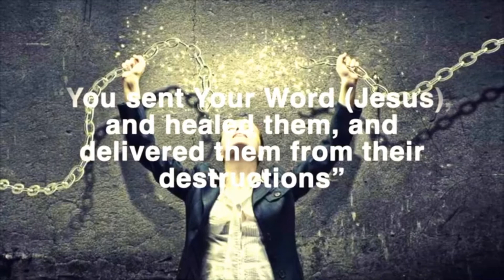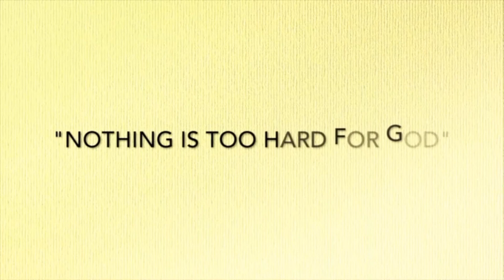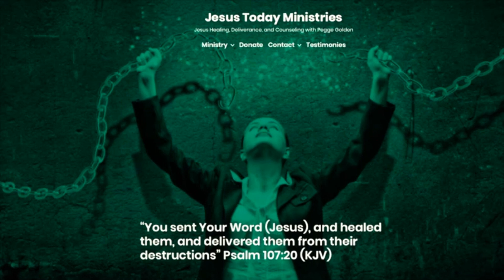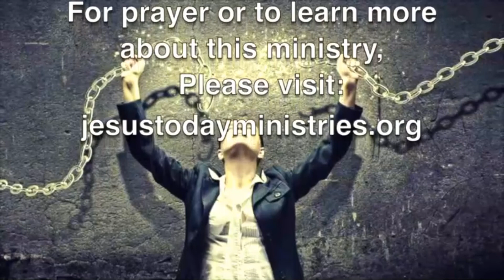Online Deliverance Ministry After Training How To Recognize the Spirit of Moab! Families Set Free!!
Prayer was available after a  "Online Healing and Deliverance Training Episode 9 - "Families Set Free From the Spirits of Moab".

Hear the powerful testimonies coming out of our Zoom Deliverance Training While Studying the Bible Bible.  Let us flow in the atmosphere of Heaven as God sets His families free!

Pastor Pegge has been doing deliverance for 25 years.  If you would like a personal session for prayer

If you are interested in having Pegge come for a miracle, healing or deliverance meeting at your church, venue, or via zoom, please and fill out your contact information and request and we will contact you.